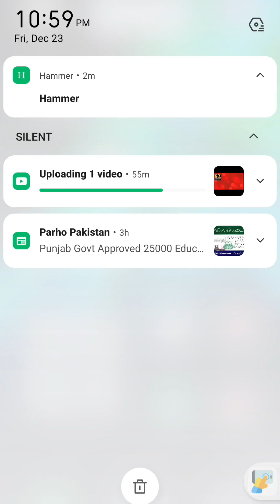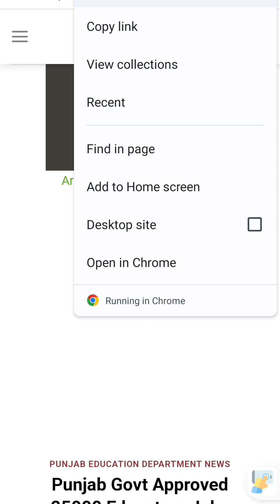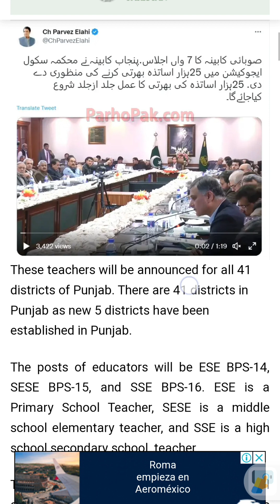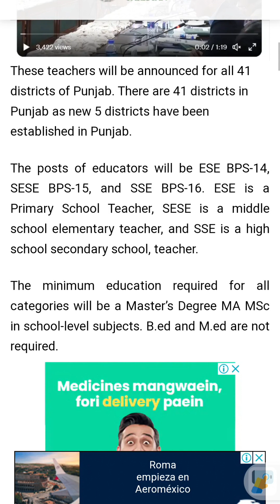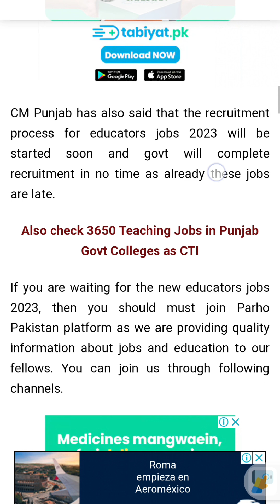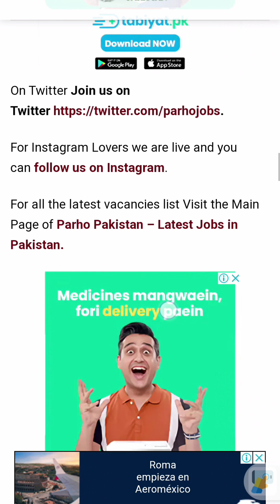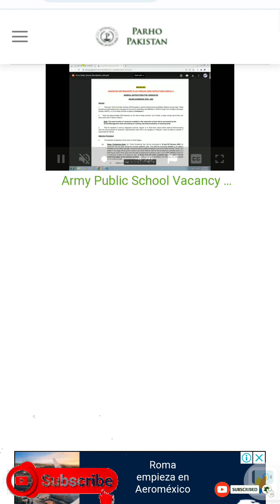Punjab Govt Approved 25000 Educators Jobs 2023 – CM Punjab Announces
Parho Pakistan – Latest Jobs in Pakistan

Play

Unmute
Remaining Time -4:25

Captions
Fullscreen
Army Public School Vacancy 2022/Army School Vacancy 2022/Awes teacher Recruitment 2022/For 8700 Post
PUNJAB EDUCATION DEPARTMENT NEWS

POSTED ON DECEMBER 22, 2022 BY PARHO PAKISTAN
CM Punjab Chaudhry Pervez Elahi announces that Punjab Cabinet has approved 25000 educators jobs 2023. Now Punjab Govt will hire 25000 teachers in Punjab School Education Department.

Pervez Elahi shared this news on his official Twitter account in which he said that ” The 7th meeting of the provincial cabinet. The Punjab cabinet approved the recruitment of 25 thousand of teachers in the school education department. The recruitment process of 25 thousand teachers will be started as soon as possible.”

Punjab Govt Approved 25000 Educators Jobs 2023
25000 educators jobs 2023 approved
These teachers will be announced for all 41 districts of Punjab. There are 41 districts in Punjab as new 5 districts have been established in Punjab.

The posts of educators will be ESE BPS-14, SESE BPS-15, and SSE BPS-16. ESE is a Primary School Teacher, SESE is a middle school elementary teacher, and SSE is a high school secondary school, teacher.

The minimum education required for all categories will be a Master’s Degree MA MSc in school-level subjects. B.ed and M.ed are not required.

CM Punjab has also said that the recruitment process for educators jobs 2023 will be started soon and govt will complete recruitment in no time as already these jobs are late.

Also check 3650 Teaching Jobs in Punjab Govt Colleges as CTI

If you are waiting for the new educators jobs 2023, then you should must join Parho Pakistan platform as we are providing quality information about jobs and education to our fellows. You can join us through following channels.

For daily job alerts Join our Facebook Group.

For all the latest vacancies list Visit the Main Page of Parho Pakistan – Latest Jobs in Pakistan.

For MCQs and Written Test Preparation visit MCQs Library

Ministries Jobs
Education Jobs
Atomic Jobs
Nadra Jobs
State Bank Jobs
ASF Jobs
FPSC Jobs
PPSC Jobs
KPPSC Jobs
BPSC Jobs
Wapda Jobs
MES Jobs
IB Jobs
FIA Jobs
CAA Jobs
HEC Jobs
FBR Jobs
Pak Army Jobs
PAF Jobs
Pak Navy Jobs
Police Jobs
NAB Jobs
UAE denies reports of a visa ban on residents of Pakistan
NEWS
UAE denies reports of a visa ban on residents of certain Pakistani cities
Public Holidays for 2023 with Bank and Optional Holidays List
EMPLOYEES CORNER
List of Public Holidays for 2023 – Federal Govt of Pakistan
Prime Minister Office OTS Jobs 2023
FEDERAL GOVT JOBS
Prime Minister Office Jobs 2023 at Board of Investment – OTS
Ordnance Depot Gujranwala Pak Army Civilian Jobs 2023
Pak Army Ordnance Depot Gujranwala Cantt Civilian Jobs 2023
PPSC Clubbed Cases for 01 January 2023
PPSC CLUBBED CASES
PPSC Written Tests Clubbed Cases for 01 January 2023
Directorate of Housing Air HQ Islamabad Jobs
PAF JOBS
Directorate of Housing Air Headquarters Islamabad Jobs 2022 – 2023
Digiskills Jobs 2023 for IT Professionals
FEDERAL GOVT JOBS
Virtual University Jobs 2023 for IT Professionals at Digiskills Program
Ministry of National Health Services Jobs 2023
FEDERAL GOVT JOBS
Ministry of National Health Services Govt of Pakistan Jobs 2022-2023
Atomic Energy Suparco Jobs 2023 at Smart Careers
SUPARCO
Pakistan Atomic Energy Suparco Jobs 2023 at Smart Careers
Govt cancels winter vacations in schools 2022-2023
National University of Modern Languages NUML Jobs 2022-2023
Get Job Updates via Email

Search

DAILY JOBS
December 2022
M T W T F S S
  1 2 3 4
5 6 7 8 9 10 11
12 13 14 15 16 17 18
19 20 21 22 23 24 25
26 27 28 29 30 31
« Nov
MONTHLY UPDATES
Monthly Updates
Select Month
JOBS BY NEWSPAPER
Jang
Express
Dawn
Dunya
Nawa e Waqt
Nation
The News

How to use Parho Pakistan?
JOBS IN CITIES
Jobs in Muree
Jobs in Taxila
Jobs in Sindh
TUTORIALS
How to deposit ppsc online fee
How to track Nadra CNIC
POPULAR POSTS
Assistant Director Jobs
Assistant Jobs
Stenotypist Jobs
Upper Divsion Clerk UDC Jobs
Lower Division Clerk LDC Jobs
Driver Jobs
JOBS BY EDUCATION
Matric Jobs